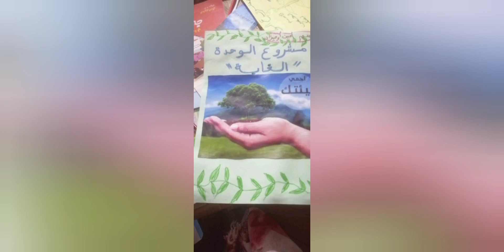مشروع وحدة الغابة